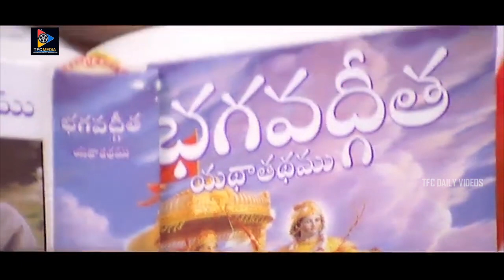Ali & Ruksha Back To Back Superb Scene | Telugu Movie Scenes | TFC Daily Videos